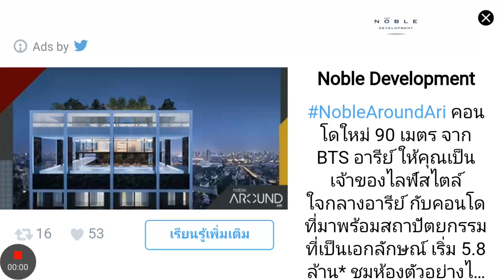มายคราฟตอนสระว่ายน้ำ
Kbjoop